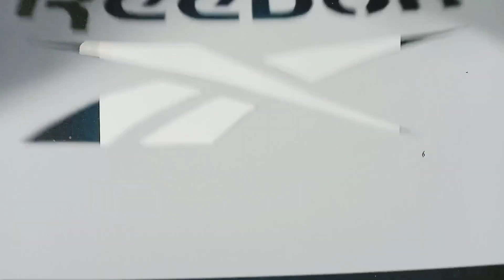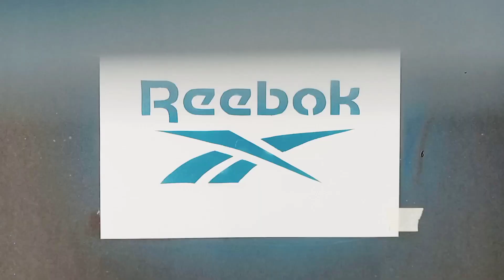Reebok | spray paint Art | Reebok logo art | logo drawing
reebok logo, reebok logo animation, reebok logo original, reebok old logo, reebok logo and, reebok symbol